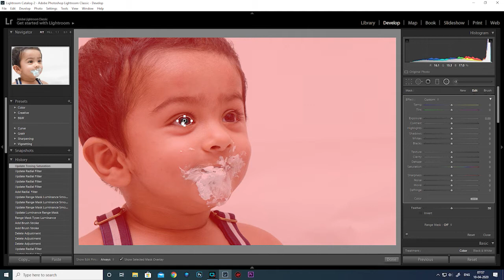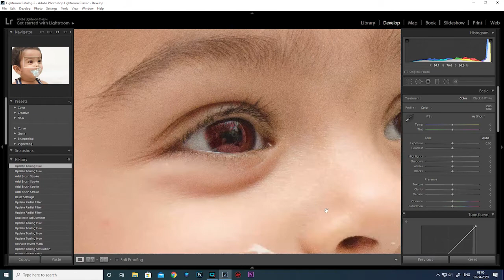എങ്ങനെ കണ്ണിന്റെ കളർ ചേഞ്ച് ചെയ്യാം!!! (Lightroom)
A 5 min video on how to change eye color in Lightroom CC

Music Courtesy